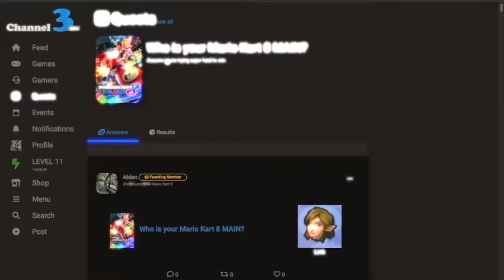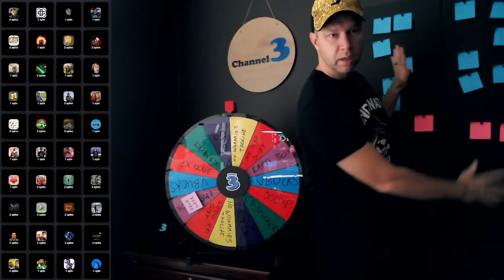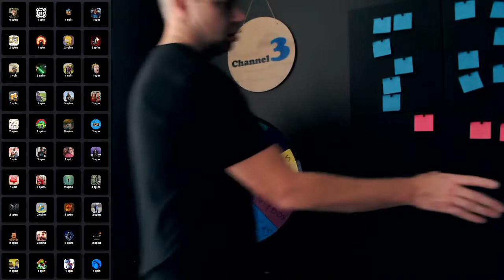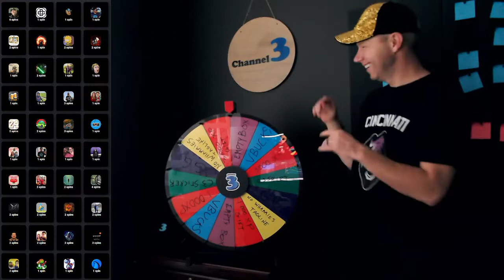Season 2 Wheel Spins